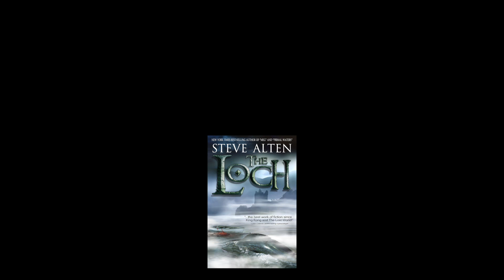From Krimson's Library: Vostok Review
Can I just say how ugly this cover is? It's like the croc is trying to sell me beer or something.